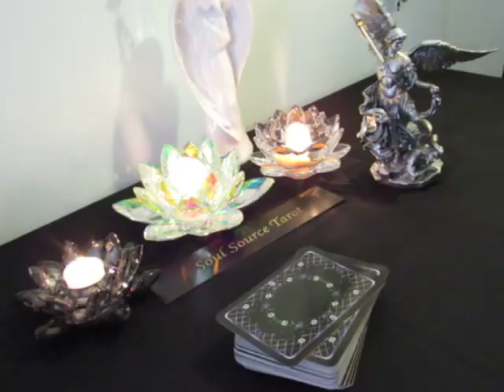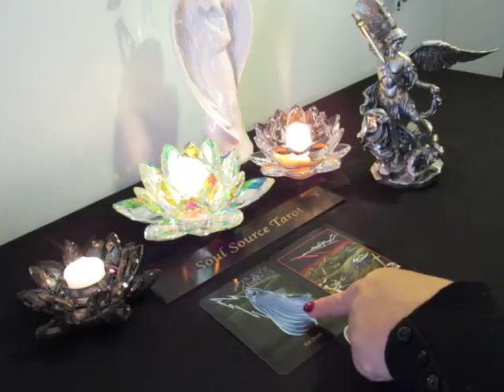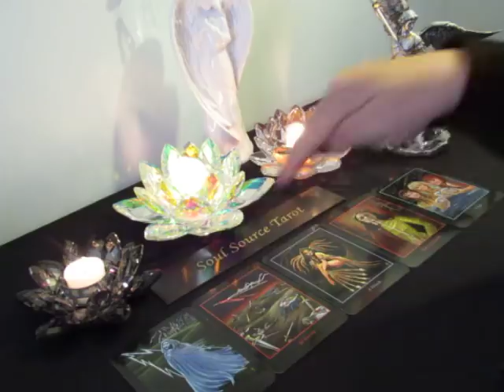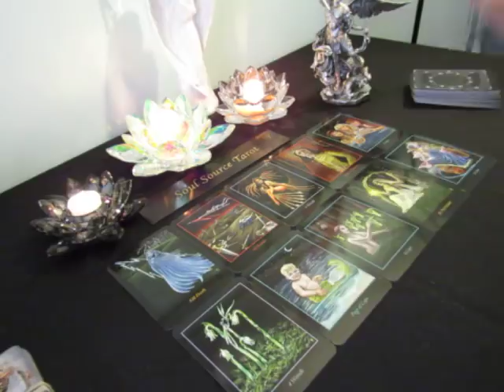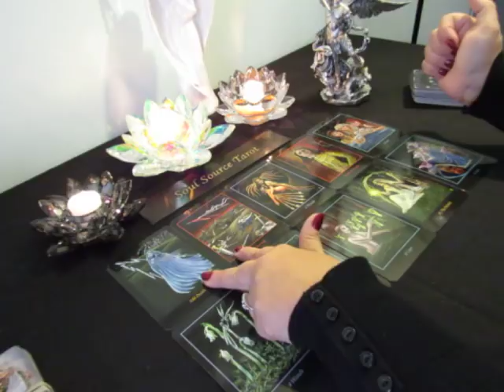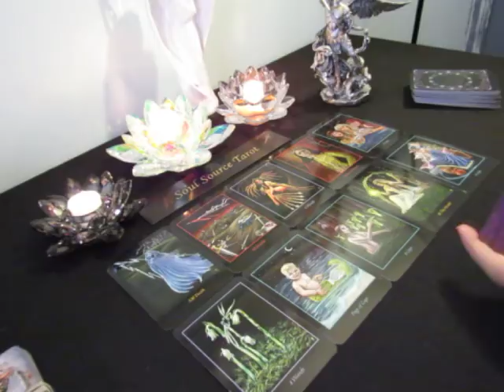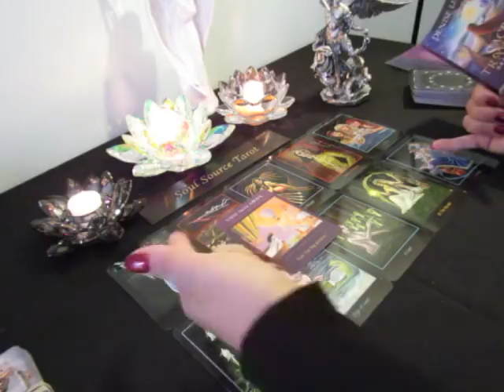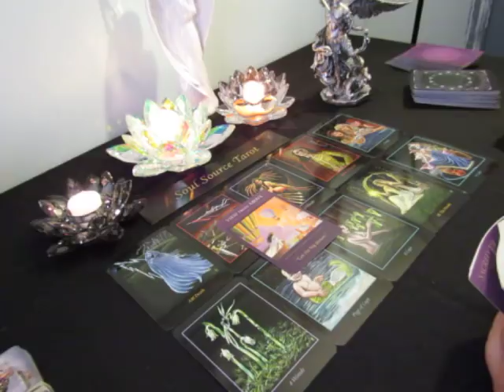~The Daily Vibe#2~11/11~The Battle is Over~Celebration~November 11 Daily Tarot Reading